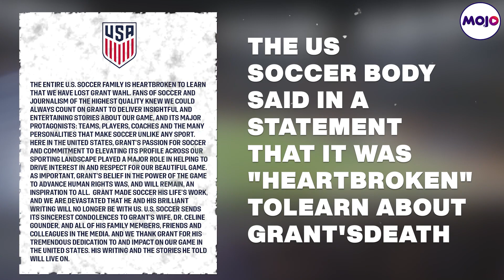Journalist Grant Wahl dies In Qatar while Covering World Cup| Brother Suspects 'Foul Play'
US journalist Grant Wahl, who was detained in Qatar for wearing a rainbow shirt in support of the LGBTQ community, died while covering the FIFA World Cup.